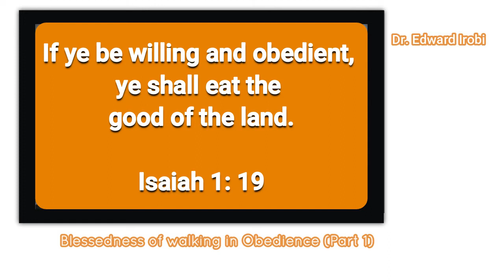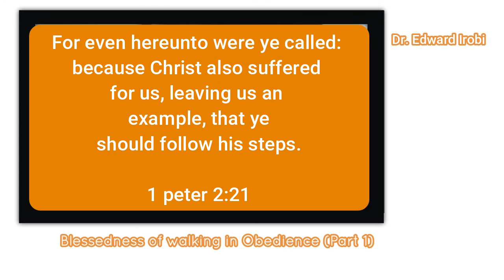Blessedness of walking in Obedience Part 1